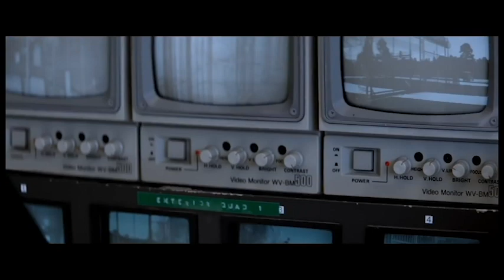할로윈 특집 - 영화 할로윈 2018리뷰입니다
초반에 제 목소리가 너무 작게 들리니 소리를 키시고 보셔야 된다는 점 미리 약해 바랍니다 앞으로도 발전된 모습 보여드릴테니 응원해 주세요